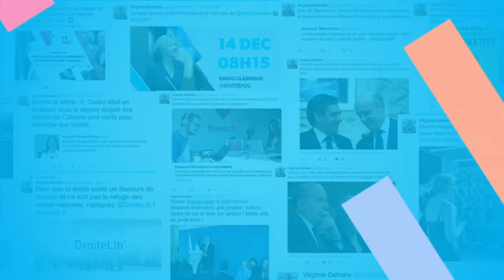Pourquoi nous avons rejoint DroiteLib ? 👐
🙌 Les jeunes témoignent leurs convictions, avant la parution demain du ProjetDL de DroiteLib